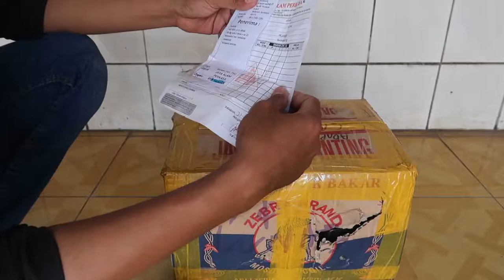UNBOXING Part Bekas Berkualitas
hallo guys.
saatnya kite UNBOXING.
unboxing kali ini kita yaitu part bekas untuk di jadiin konten yang tentunya bermanfaat dan bisa digunakan...
ini daftar part bekas:
7 buah adaptor zte 12 volt 0,8 ampere
2 buah sunon double fan 12 v  16,8 watt 4x4
1 buah blower 12 4,5 ampere

yang mau bertanya harga,boleh di komentar.
saya jamin harganya murah dan part nya berkualitas

terakhir ya seperti biasa,S U B S C RI B E R nya guys. biar maju peryoutuberan indonesia,karena saya asli orang makassar ...wassalam